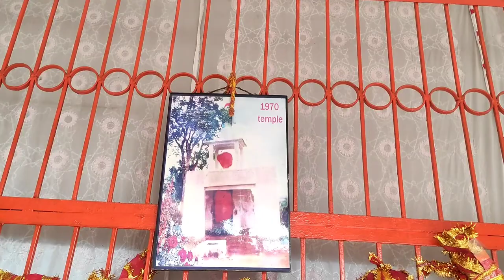🚩Bagbahara Chandi Mata Mandir || जंहा रोज आते है.। (भालू ) माता की पूजा करने 🙏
HDMI Vlogs

    { hdmi_vlog }

{ my_cute_window }